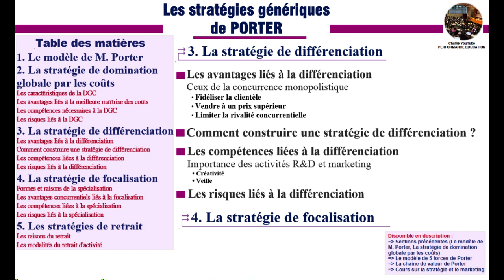La stratégie de différenciation (Les stratégies génériques de Porter - Partie 2)